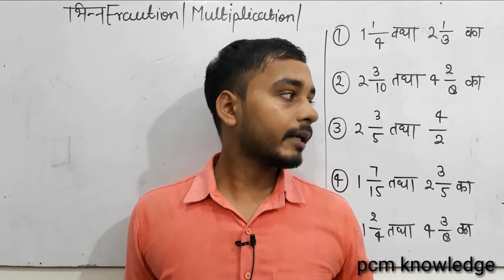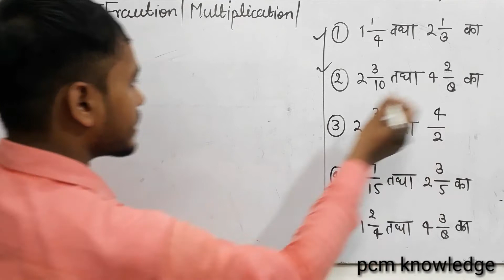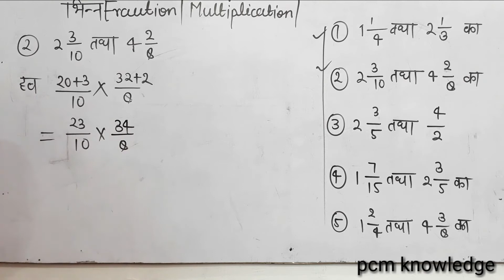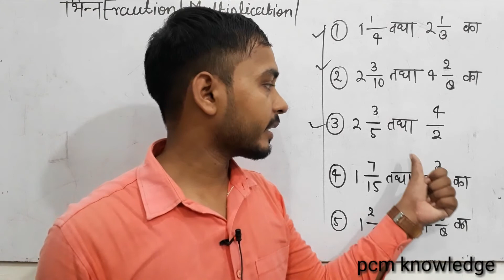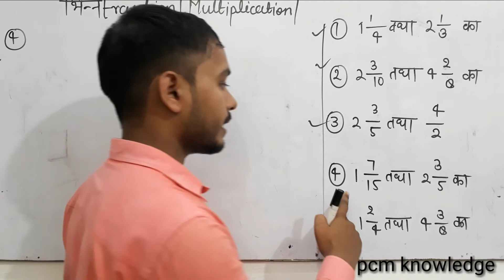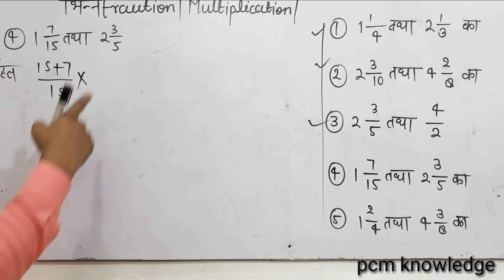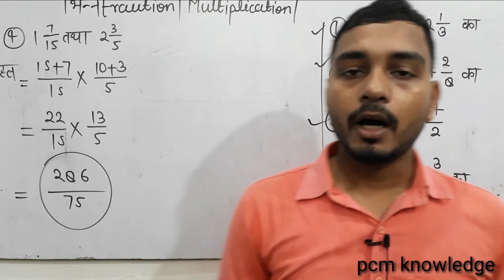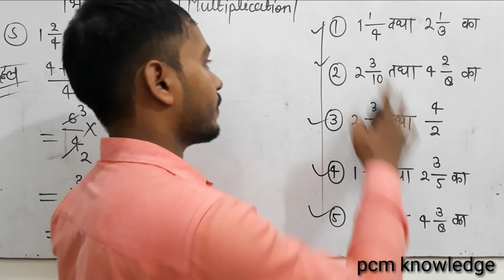Multiplication of fractions | multiplying fractions | Multiplying fractions lcm methods